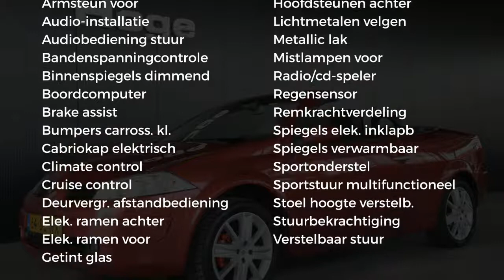Renault Mégane Coupe cabriolet 1.6-16V PRIVILÈGE LUXE Airco ECC Cruise control 107dkm NAP Licht me